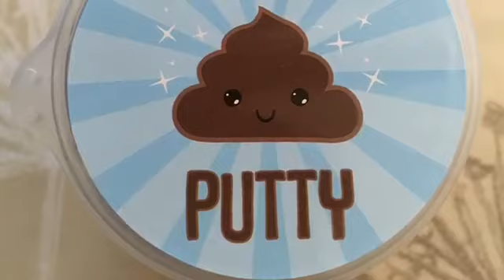Poop putty!?💩 satisfying slime testing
Open and test slimes at home